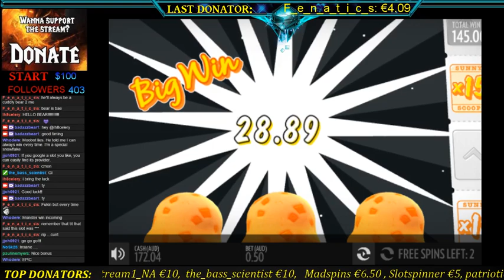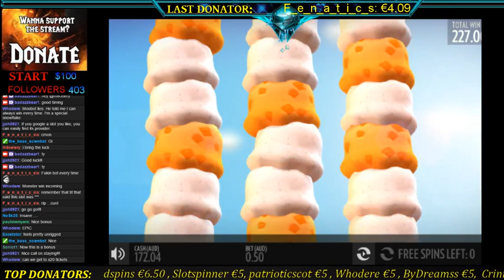Big win on sunny scoops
454x Win on Sunny scoops (sorry for the sound issues) -- Watch live